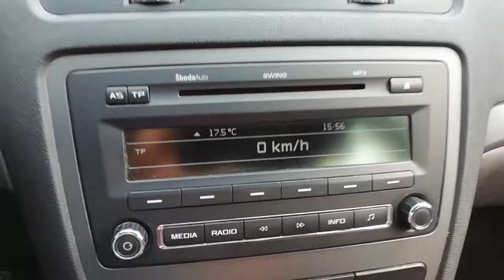Skoda Octavia Radyoda Dijital Hız Aktif Edilmiştir | Driving School Mode Active | Gizli Özellik Açma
Skoda, Octavia Radyoda Dijital Hız Aktif Edilmiştir, Driving School Mode Active | Gizli Özellik Açma, vag, octavia 2, octavia II, radio speed, radio mileage meter, km/h, radio screen, enable, activation, speed meter, radio display speed, vagcom gizli özelliği aktif etmek, açmak. vagcom center gizli özellik ve donanım merkezi.

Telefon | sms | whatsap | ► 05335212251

00:00 - Vagcom Center Gizli Özellik ve Donanım Merkezi
00:30 - Lütfen Abone Olun!